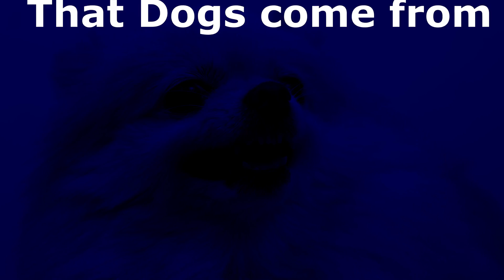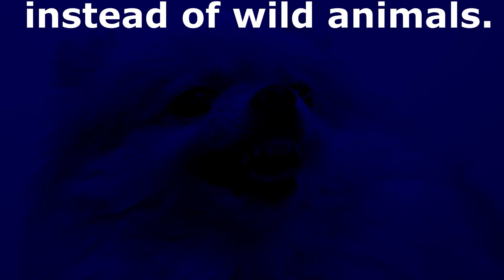Dog Howling at Night | Why Do Dogs Howl at Night? [MYSTERY EXPLAINED]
Dog Howling at Night and the believed reason Why Do Dogs Howl at Night?
In today's video, we're diving into the fascinating and somewhat mysterious behavior of dogs howling at night. If you've ever been startled by your furry friend letting out a howl in the middle of the night, you're not alone. This intriguing behavior has puzzled many dog owners, and we're here to explore the reasons behind it. So, grab a comfy seat, and let's unravel the mystery of why dogs howl at night!

**Introduction:**
Dogs are known for their unique and sometimes quirky behaviors, and howling at night is one of them. This video will take you on a journey to understand why dogs exhibit this behavior, what it means, and how you can ensure your pet's well-being.

**Why Do Dogs Howl at Night?**
There are several reasons why dogs might howl during the night. Here are some of the most common explanations:

1. **Communication:**
Howling is a natural form of communication for dogs. In the wild, wolves howl to communicate with their pack members, mark their territory, and signal their location. Domestic dogs have inherited this behavior, and they might howl at night to communicate with other dogs or respond to distant sounds.

2. **Loneliness or Separation Anxiety:**
Dogs are social animals, and they can feel lonely or anxious when left alone, especially at night. Howling can be a way for them to express their distress and seek attention. If your dog howls when you leave the house or at night, it might be a sign of separation anxiety.

3. **Attention-Seeking:**
Sometimes, dogs howl simply to get your attention. If your dog realizes that howling gets a response from you, they might continue to do it to get what they want, whether it's food, playtime, or just some company.

4. **Responding to Sounds:**
Dogs have a keen sense of hearing, and they might howl in response to sounds that we can't hear or that are far away. This could include sirens, other dogs howling, or even certain types of music. Howling is their way of acknowledging and responding to these sounds.

5. **Medical Issues:**
In some cases, howling at night could be a sign of an underlying medical issue. If your dog is howling more than usual and seems distressed, it's essential to consult with a veterinarian to rule out any health problems that might be causing this behavior.

**Heartwarming and Funny Moments:**
In this video, we'll also share some adorable and funny clips of dogs howling at night. From tiny puppies letting out their first howls to older dogs having vivid dreams, these moments are sure to bring a smile to your face. Watching these clips will not only entertain you but also help you understand that this behavior is a natural part of being a dog.

**Tips for Dog Owners:**
If your dog's howling at night is causing concern, here are some tips to help you manage the behavior and ensure your pet's comfort:

1. **Create a Comfortable Sleeping Environment:**
Ensure that your dog has a cozy and quiet place to sleep. A comfortable bed, free from distractions and loud noises, can help your dog have a peaceful night's sleep.

2. **Regular Exercise:**
Providing your dog with regular exercise and mental stimulation during the day can help reduce restlessness and anxiety, leading to a more restful sleep.

3. **Monitor Their Health:**
Keep an eye on your dog's overall health and behavior. If you notice any changes or signs of distress, consult with a veterinarian to rule out any medical issues.

4. **Provide Comfort:**
If your dog seems anxious or scared during the night, gently comforting them can help. Softly petting them or speaking in a calm voice can reassure them and reduce howling.

5. **Consult a Professional:**
If your dog's howling persists and you're concerned, consider seeking advice from a professional dog trainer or behaviorist. They can provide personalized guidance and strategies to address the behavior.

**Understanding Your Dog's Behavior:**
While these are some common reasons why dogs howl at night, it's important to remember that each dog is unique. Their reasons for howling can vary based on their personality, past experiences, and current emotional state. Observing your dog's behavior and understanding their individual needs can help you respond appropriately.